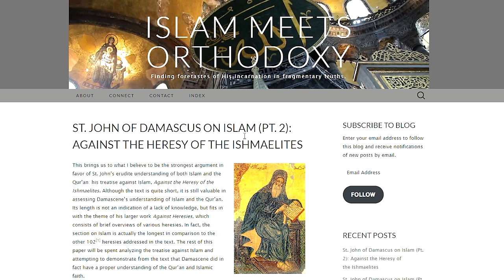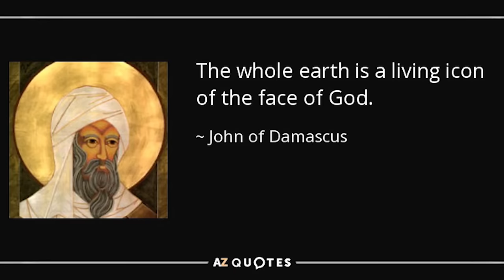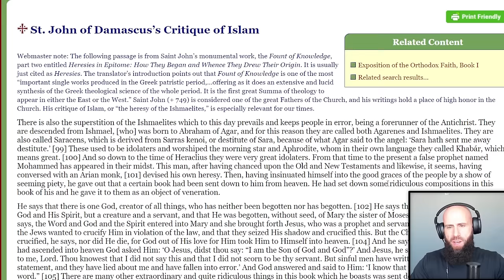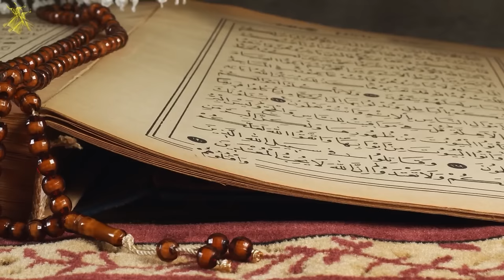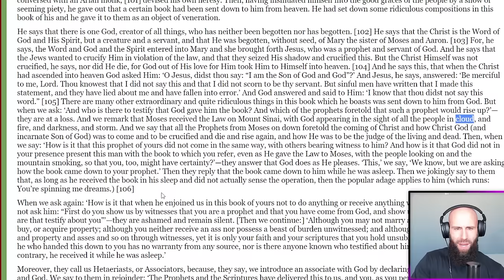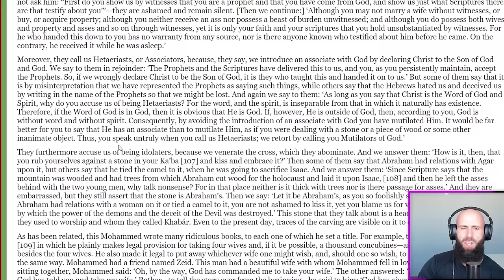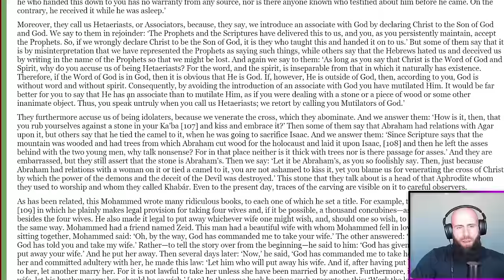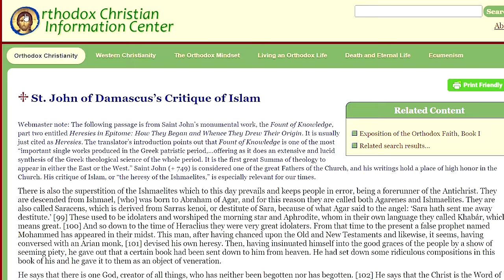The FIRST ENEMY of Islam (MUST SEE For Christians)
For EUROPE €:

Account holder: HALAL HOLDINGS LTD
BIC: TRWIBEB1XXX
IBAN: BE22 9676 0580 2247
Wise's address: Avenue Louise 54, Room S52
Brussels
1050
Belgium

For UK £:

Sort code: 23-14-70
Account number: 57270672
IBAN: GB85 TRWI 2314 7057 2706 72
Wise's address: 56 Shoreditch High Street
London
E1 6JJ
United Kingdom

For  US 💲:

ACH and Wire routing number: 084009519
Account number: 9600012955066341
Account type: Checking
Wise's address: 30 W. 26th Street, Sixth Floor
United States